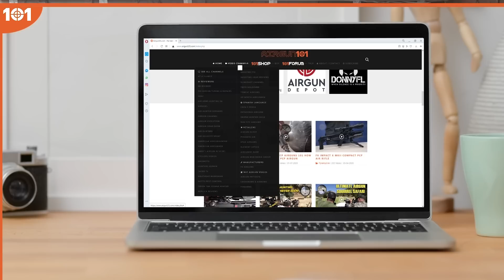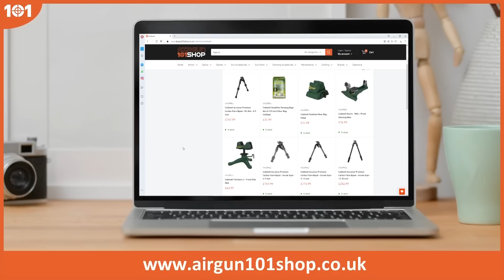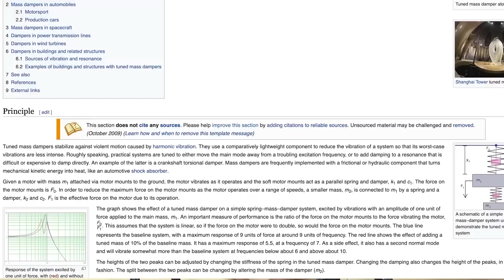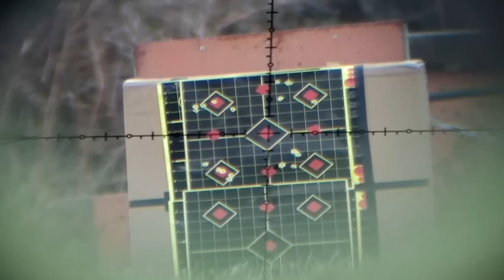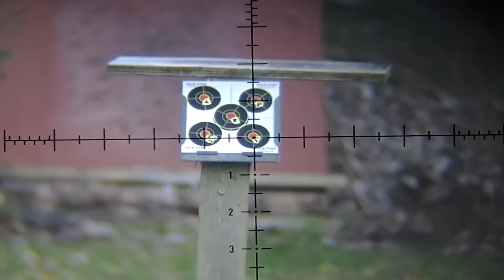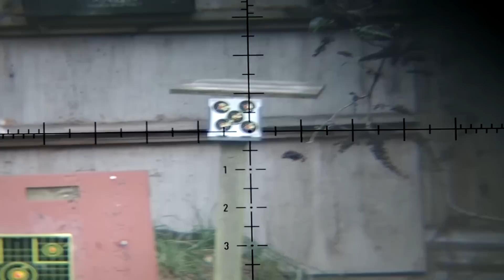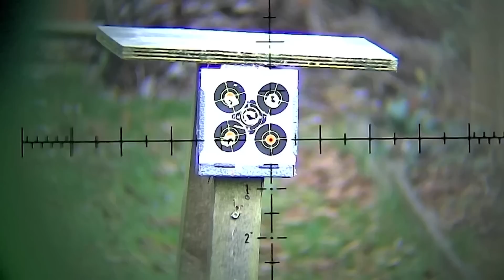Airgun Barrel Tuners - Does it Work?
Everyone is coming out with a Airgun Barrel Tuner. so here is the question, Do they Work? Do they actually do anything. What is it all about, is it worth you chucking buttons and bananas at it.? Let's do some science and find out. I cover it in High Power and Sub 12.
Remember, it's all about the tune, pellet, lots of testing and finding what works, I have not secret formula, but does turning that dial do anything?
In the video I use the FX Harmonic Tuner.

I made this video, and all the words are my own.

THIS IS FILMED ON A SAFE RANGE BY A PROFESSIONAL.